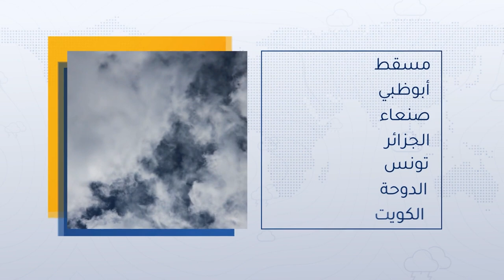طقس العرب - الأردن | النشرة الجوية الرئيسية | السبت 23-7-2022